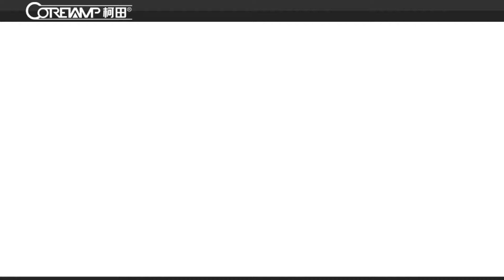kt-450s packing machine 浴球 英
Hi, thank you look our video of packing machine.
We sell many kinds of packing machine.
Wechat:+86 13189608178